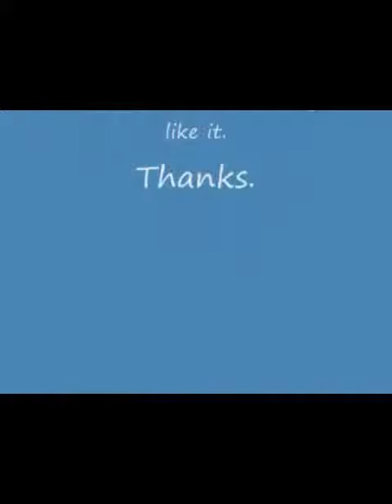Google Chromecast HDMI Streaming Media Player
A video streaming device similar to Roku.